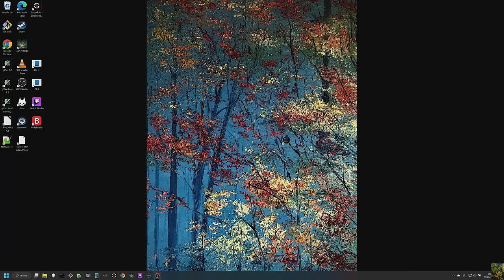Elden Ring, Glass Cannon and Miri play in the snow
alternating
Glass Cannon (int build) plays in the snow
Miri (faith build) plays in the snow